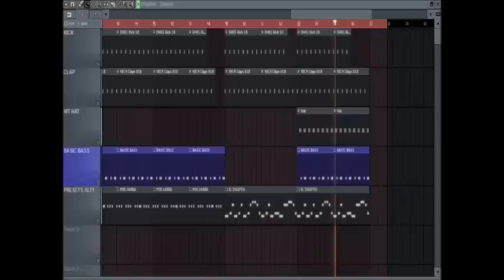Presets Sylenth1 MUSICA CIRCUIT + FLP DESCARGA :POOP:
Todo es echo por mi y no por personas que se dicen productores y no saben ni de que ablan y encima enseñan mal. saludos tu sabes quien eres haha

Requisitos:

         FLStudio 10
         Sylenth1 2.2

PRESETS:

1.- BASIC BASS
2.- POOPWANKII
3.- D:
4.- KON-MONO
5.- CHAFHA
6.- POE JARRA
7.- EL TEGIPTO

No aceptes imitaciones y si te robas el contenido te voy a jalar las patas en la noche :)

:POOP: